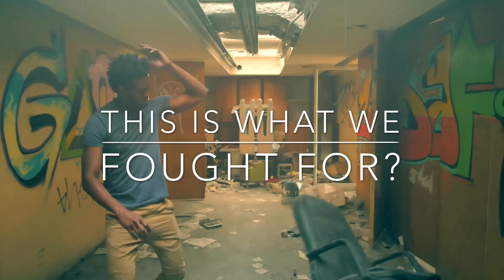Generic Machine by Actual Tree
The Official Music Video for Generic Machine.

Seriously, we got the worst luck.
No matter how many times explained your eyes are wide shut.
They sell us out for a few bucks.
You think that they care about us? They don't give a fuck.

Have we really run out of energy?
The new reality.
The death of originality

Won't be like those old timers, who just sit around and complain.
Decided I'd be change, so I can't stay in one lane.

Generic Machine, you never do what you say or say what you mean.

Dreams, built on sand.
Hope, built on plans.

Misguide the miseducated with the mischief.
Misleading misinterpretations with their misdoings.

This is what we fought for, sought for...
But it's worse than we thought
See you at the bottom floor

You never do what you say, you never say what you mean
Your reach exceeded your grasp and your buried your soul
Never to be seen again..

Matt (Mugbrain) Guitar solo

Generic Machine.
You never do what you say

Lyrics and Music by Spoon
Solo by Matt Mugbrain
Guest Vocalist: Fox Mulder
All other performances by Spoon
Recorded, Mixed and Mastered at the Vice Cave Studio